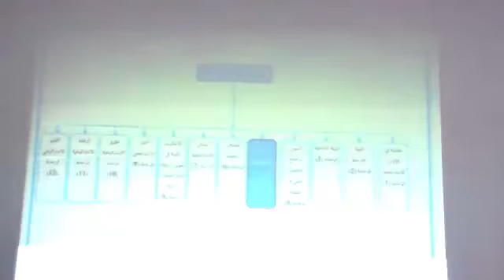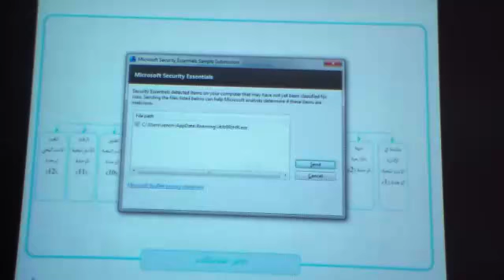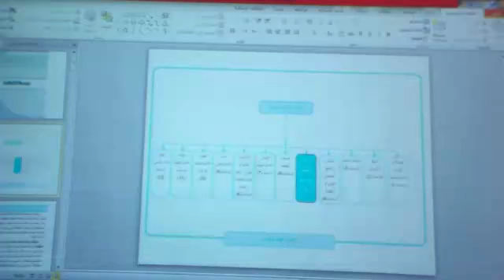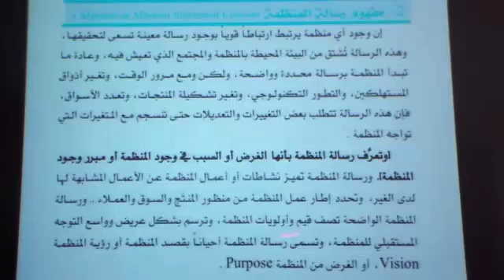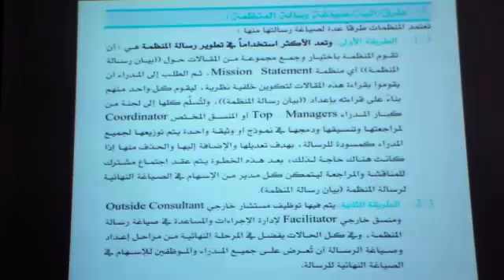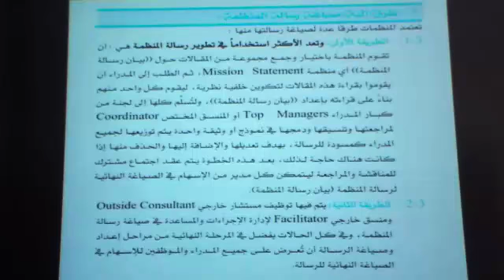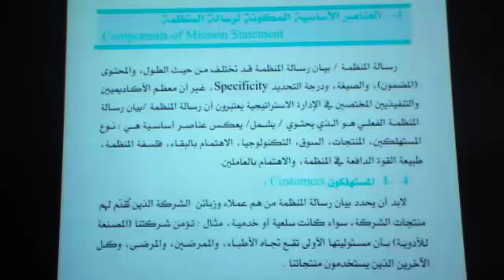SM lecture 5 part 1 of 5